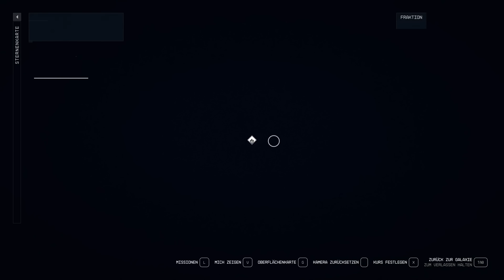⭐️ Starfield #093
Starfield

Titel: Starfield
Genre: Rollenspiel
Entwickler: Bethesda Game Studios
Publisher: Bethesda Softworks

TRANSPARENZ / PRODUCT PLACEMENTS:

[✖] Deal: kein Deal
[✖] Reise: keine Reise
[✖] Sonstiges: nix